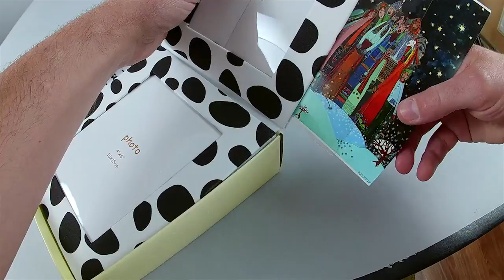Фоторамка ростомер детский Chako 10x15 GCF-22